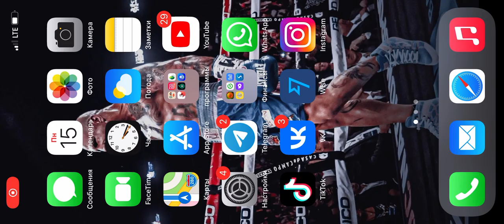Сын вызывает бате скорую помощь / Iron White Tiger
Smirnov SHOW
IRON WHITE TIGER